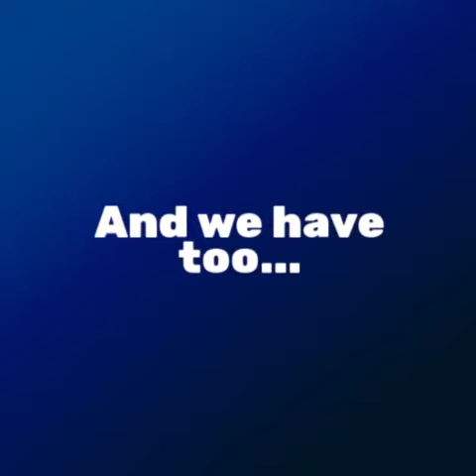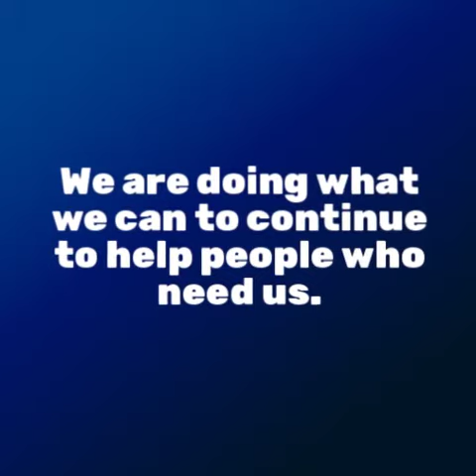How Vinnies Vitctoria's services are adapting during the COVID-19 pandemic.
Things have changed so much in such a short time.

We have been deeply challenged by the impact of the COVID-19 pandemic.

Even more so have the vulnerable Victorians we serve.

We remain committed to its mission of providing a hand-up to people in need across the state during this challenging time.

As we have for over 165 years, Vinnies are adapting to meet the need of vulnerable Victorians. We are doing this through adapting our longstanding services including;

- Delivering food hampers to our friends on the street through our soup vans team

- From home visits to phone visits, our local volunteers are increasing their use of phone communication to connect with people in need and coordinate the provision of assistance such as food and material aid

- Our education program has moved online and Victorian students can now receive weekly lessons to support families and keep students engaged in their education

With the increased demand on our services, your support is needed now more than ever.